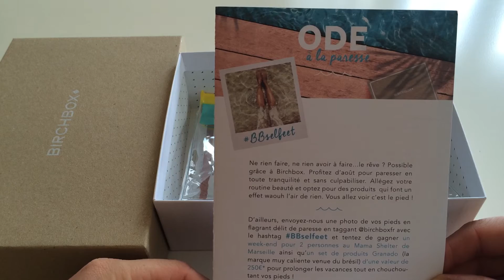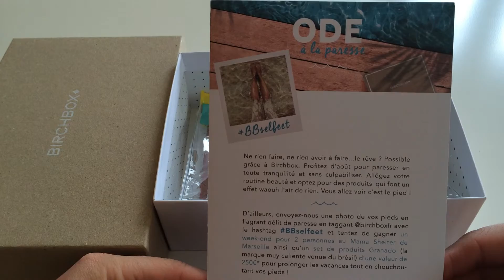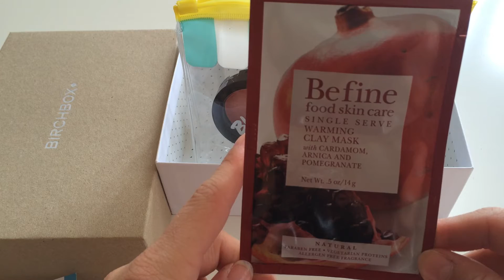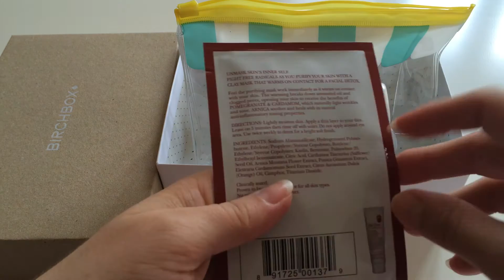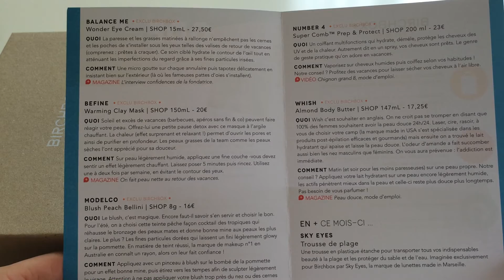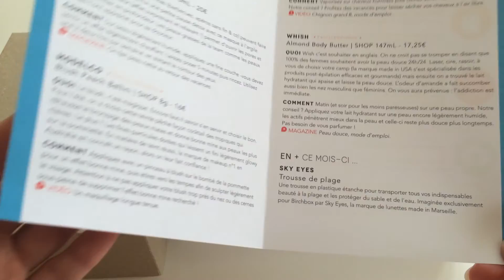ASMR French/Français: Birchbox Août 2014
Bienvenue,

Voici une petite vidéo unboxing de la Birchbox d'août 2014.

Bonne Relaxation!